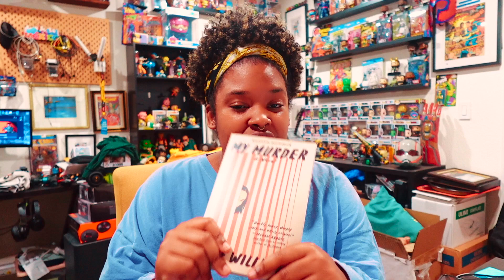vlog 002 | are we going to honestly act like these early code oranges are good? 🎃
hey everyone! another weekly vlog and today we're looking at me starting my internship, me (failing) at landscaping my front lawn, my june tbr, and a honest talk about these early code oranges...

📖 CHAPTERS
00:00 intro
01:02 may 31st, a look at my thoughts while planning my pride tbr
17:50 june 1st, my partner's best friend's 30 1/2 birthday!
19:36 june 2nd, my failed attempt at planting in my front yard
20:42 june 3rd, my first day at my internship! and some halloween hunting
38:42 june 4th, a honest talk about the early code oranges